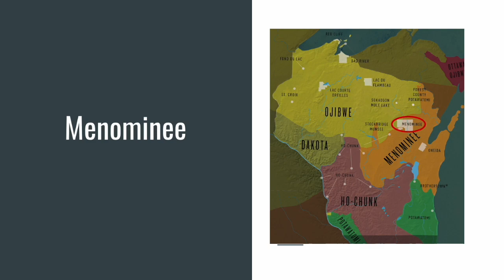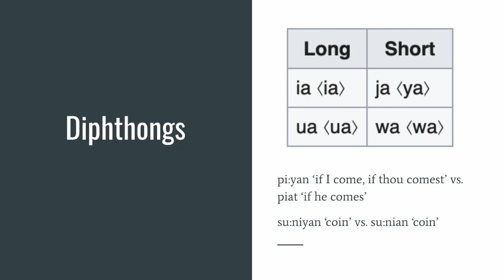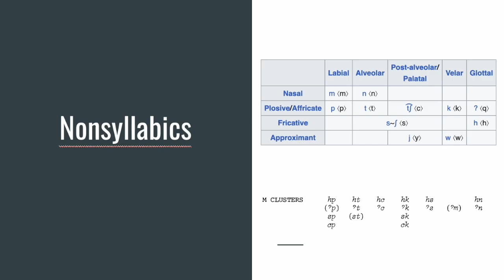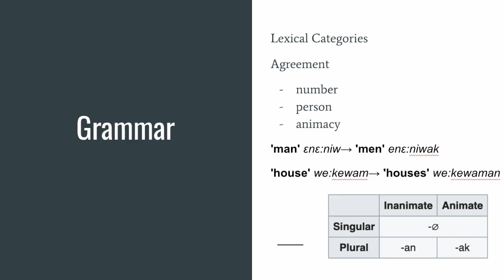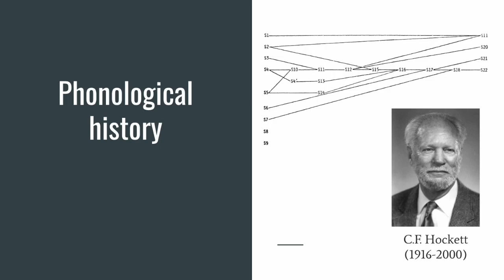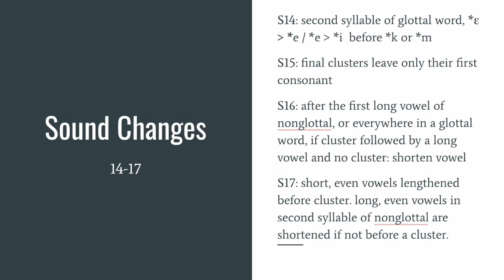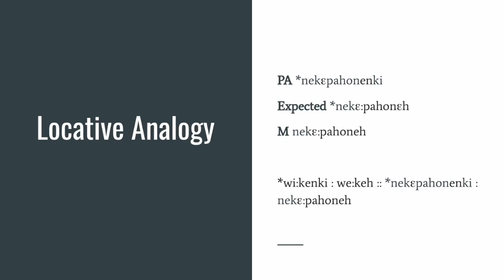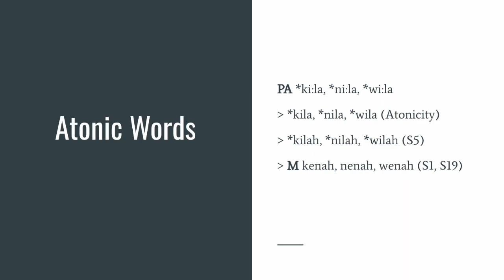Dario Cipani - Menominee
This video introducing the Menominee language,, an Algonquian language spok in what is now northern Wisconsin.

It was done as an assignment for an Introduction to Historical Linguistics taught at Trinity College Dublin in spring 2024. Uploaded with permission of the author.